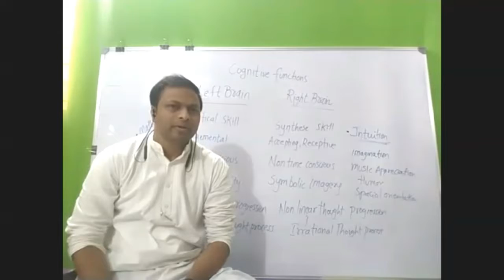Types of Meditation ? any idea & inclination about what type of Meditation we are doing ?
Types of Meditation
Fantastic Topic and In depth teaching
Join for the Science and Arts of Meditation
Austria and India Batches

Dr. Shashikant
MBBS,MD(Yoga & Rehabilitation)
IM WELL INTEGRATIVE  MEDICINE & WELLNESS COMPANY

WELLNESS RELATED CHANNEL
5) TECHNOLOGY GADGETS RELATED CHANNEL
6) PREGNANCY RELATED YOUTUBE CHANNEL